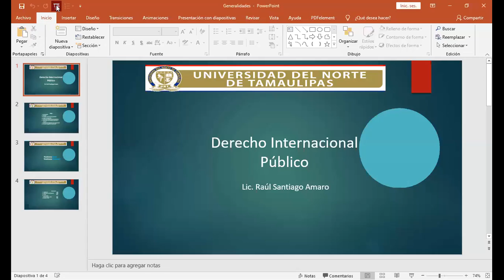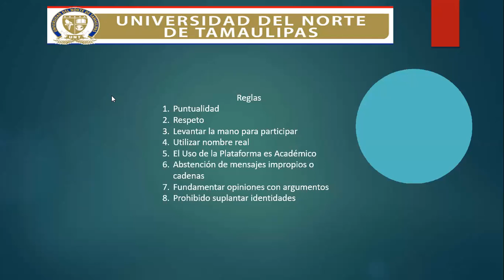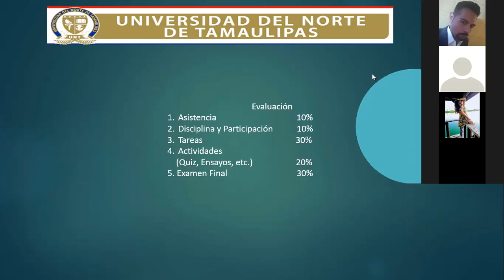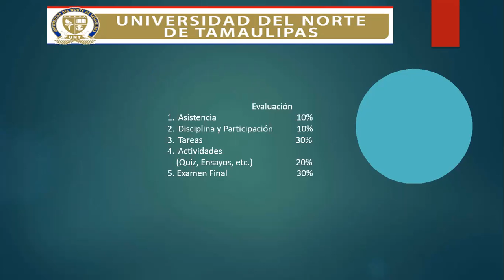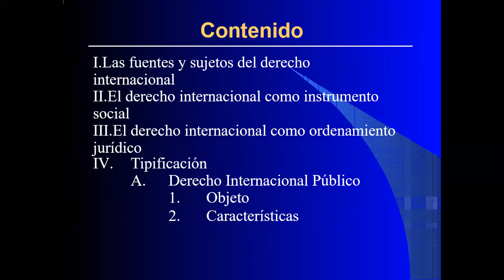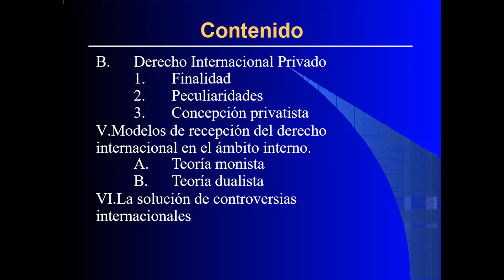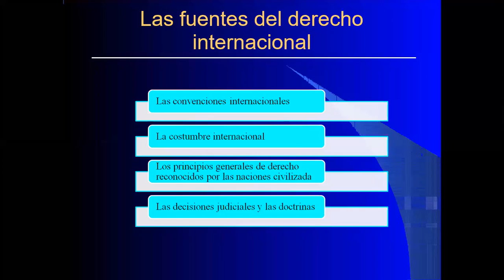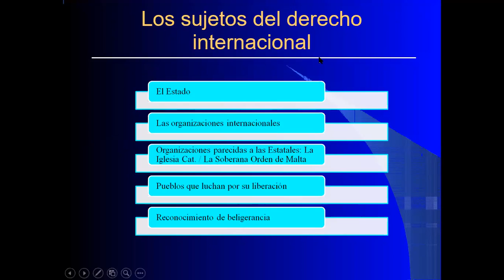LCIA 5 ESC FEB 10:00-12:40 01/02/2021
1ra Sesión Derecho Internacional Público 10:00-10:40